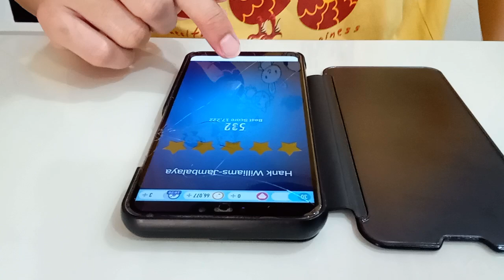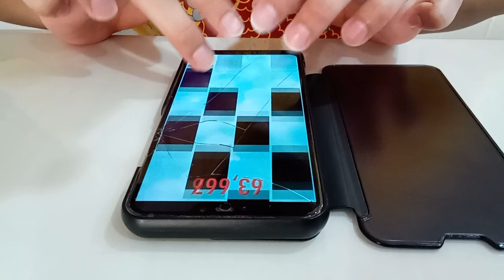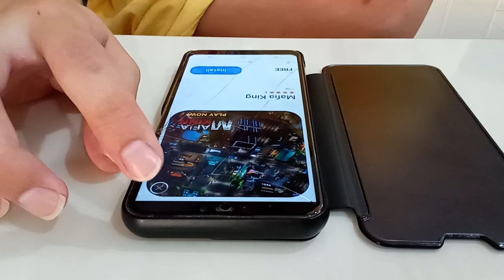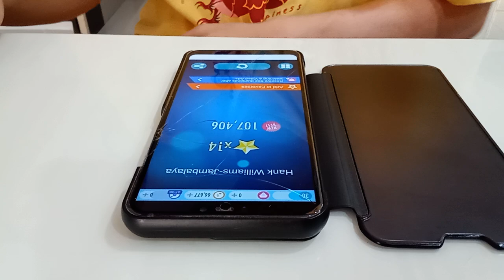Tunes Piano 178